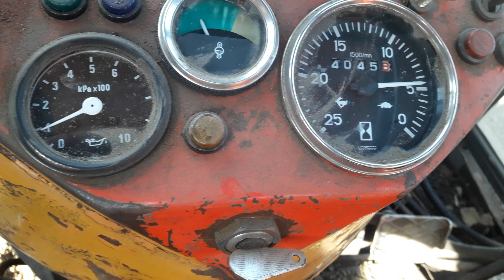cisnienie oleju Ursus c 360 3p